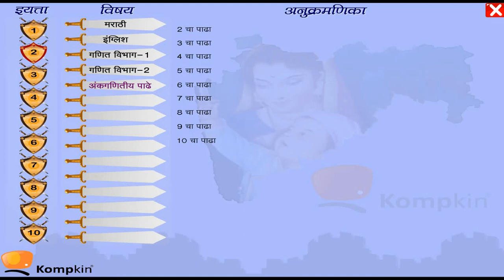Maharashtra State Board│Std 2│Marathi Medium│Tables 5│Kompkin